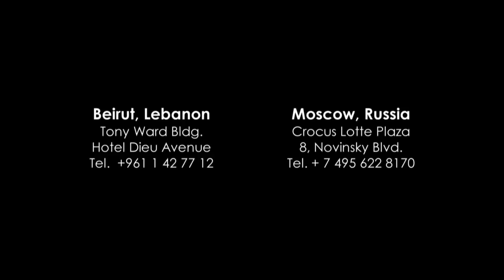Couture Fall Winter 2014/15 Fashion Show - TONY WARD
Tony Ward drew his inspiration from William Turner’s 19th century oil painting “Snow Storm: Hannibal and his Army Crossing the Alps”,  to create a Collection that expresses nature’s overwhelming and contradictory forces. Formfitting looks with big volumes and movement express the tempest and fury of the storm. Sheer lines and plunging necklines contrast with fitted, Baroque inspired high collar jackets. Intricate layers of delicate Lace harmoniously blend with rougher materials.
Very feminine silhouettes stand out in this Collection, creating an image of a powerful woman whose beauty and character reflect in her Fashion statements.